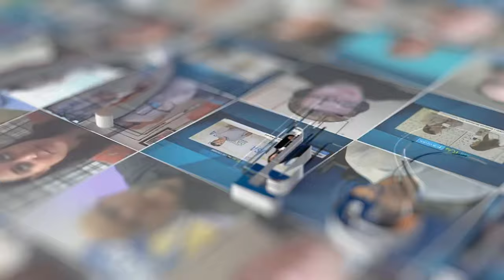Alex Brew on AI, Sustainability, and Liquid Cooling Innovation at Vertiv | DCD London 2024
In this JSA TV interview at DCD London 2024, Alex Brew from Vertiv shares his insights on the critical technologies shaping the future of data centers. Alex discusses how Vertiv is addressing the growing demands of AI-driven workloads, the company’s commitment to sustainability, and the advancements in liquid cooling technology. He also highlights the role of prefabricated modular data centers in meeting today’s evolving infrastructure needs.

Tune in to learn how Vertiv is leading the way in sustainable, efficient, and scalable data center solutions.